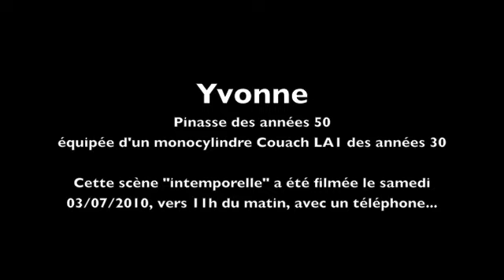Soundseeing d'un LA1 l'ancêtre du BD1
Le LA1 est un monocylindre Couach des années 30, moteur marin à régime lent, devenu bien plus tard le BD1.
Certains (sans doute très très peu de monde) percevront l'intérêt symbolique de cette vidéo.